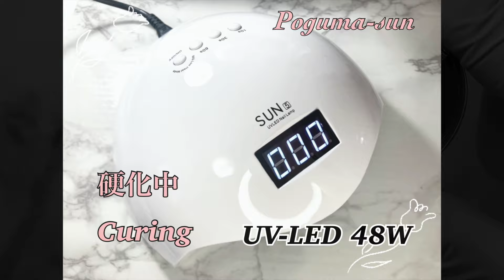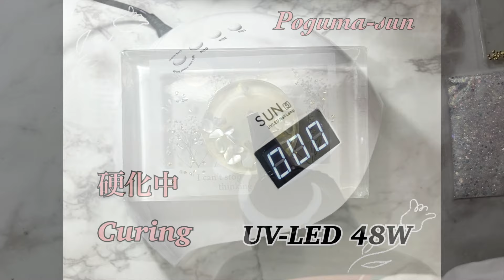【レジン】楽天市場ネイルタウン福袋のパーツを使って、大人可愛いキーホルダー作ったよ/ハンドメイド/ネイルパーツ /クラフトレジン/レジンアクセサリー/２０２４福袋/レジンパーツ/ハンドメイドパーツ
ネイルタウンさんの福袋パーツを使って、大人可愛いキーホルダーを作ったよ☺️

たくさんのパーツがあるので、色んなアクセサリーを作りたくなります♪